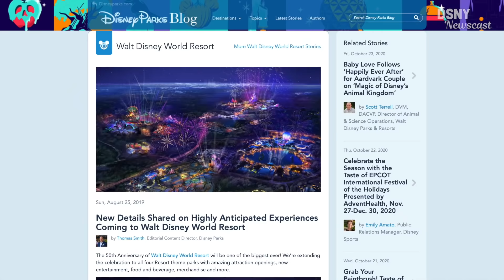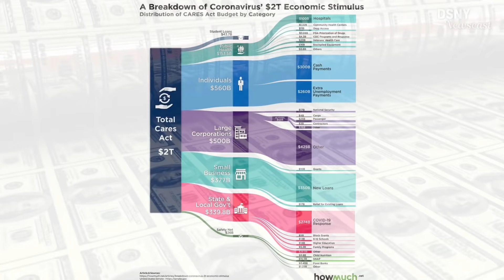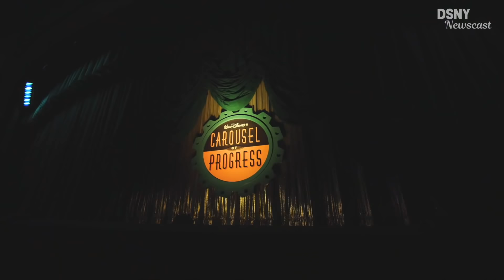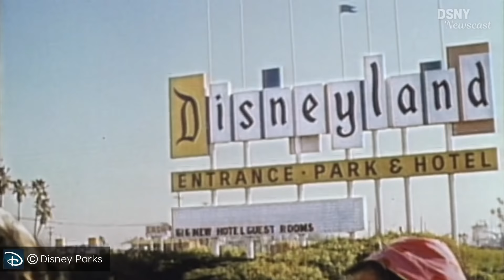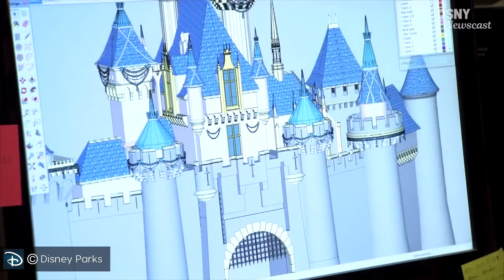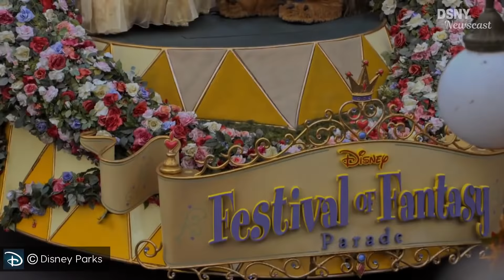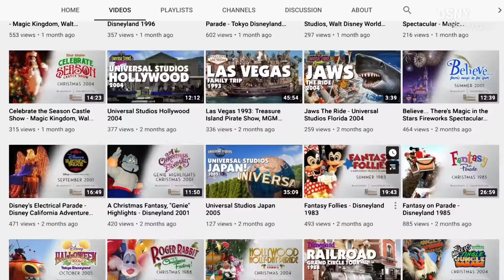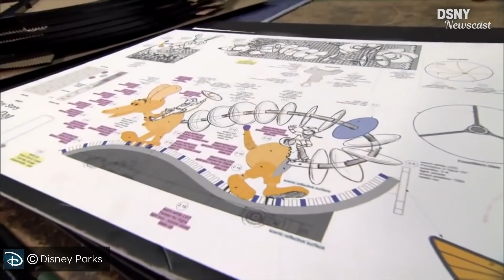What To Expect for WALT DISNEY WORLD's 50th Anniversary in 2021 - Disney News - Oct 27, 2020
We discuss what we can realistically expect for Walt Disney World's 50th Anniversary Celebrations that begin in 2021 based on rumors and logical deductions about the state of the global pandemic and economy.

0:00 - Introduction
0:37 - Macro Factors on 50th Anniversary
2:01 - TRON & GOTG Rides Delayed
3:07 - Classic Attraction Updates
4:06 - WDW 50th Anniversary Timeline
4:25 - Disney's 100th Anniversary
4:58 - WDW 50th Marketing Campaign
6:16 - WDW Iridescent Gold Theme
7:22 - Cinderella Castle Decorations
8:34 - Focus on Entertainment
9:32 - 50th Daytime Parade Rumor
10:09 - Old Parade Archive
10:36 - Rumored 50th Nighttime Parade
12:46 - Special Edition Happily Ever After
13:22 - Epcot's Harmonious Debut
14:41 - Waltineer Question & Outro